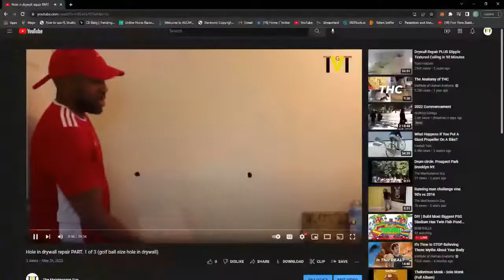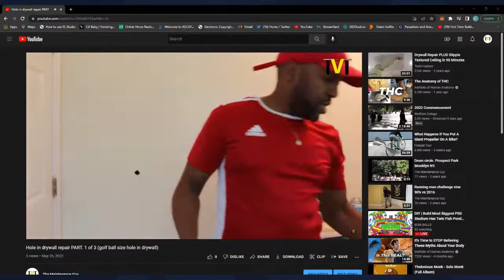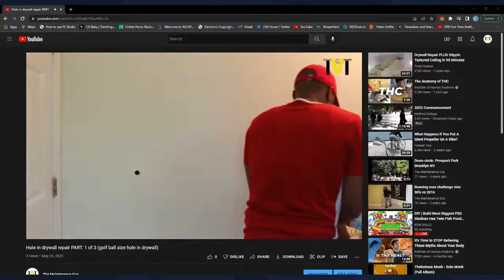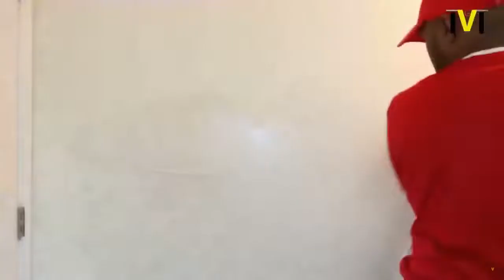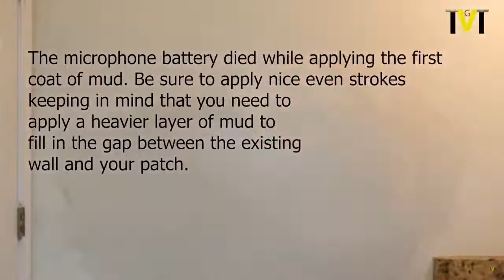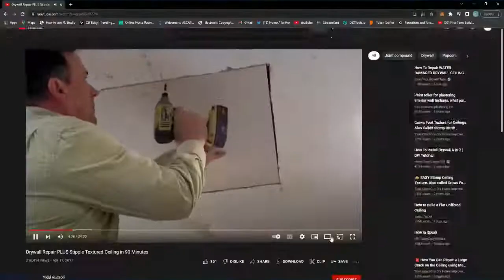Hole in drywall repair PART. 1 of 3 (golf ball size hole in drywall)